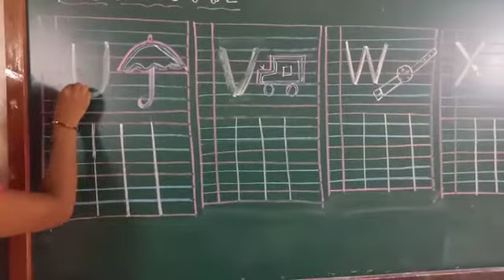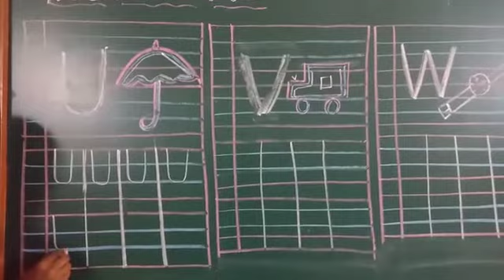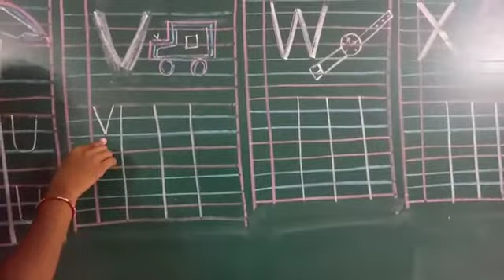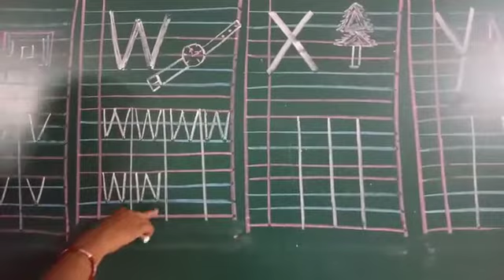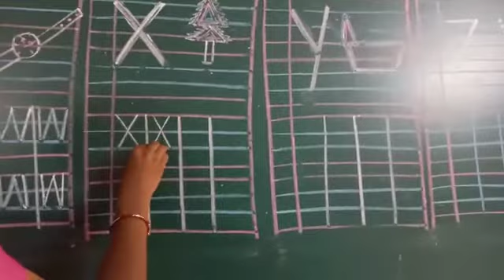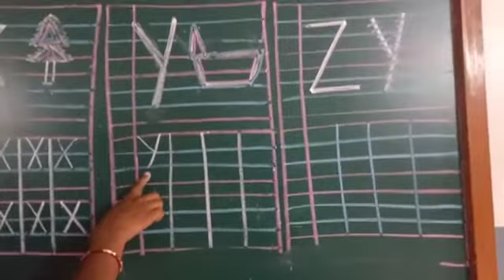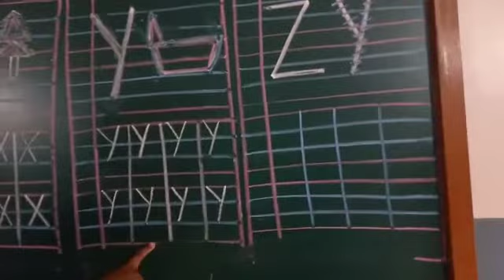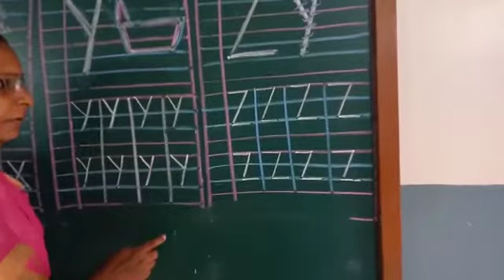Class Jr KG English Written